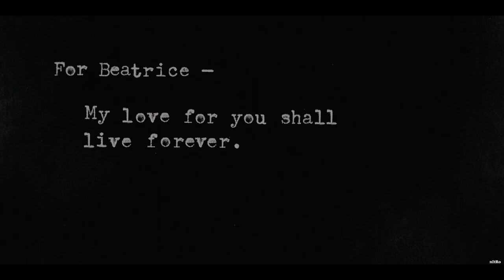In the Reptile Room - The Reptile Room {A Series of Unfortunate Events}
I'm going to use each song from "The Tragic Treasury" and make a video for the corresponding episode. Hopefully I can get through Season 1 before Season 2 is released!

Song used is "In the Reptile Room" by The Gothic Archies, and clips are from "The Reptile Room" (Parts One and Two) from the Netflix show "A Series of Unfortunate Events".

Notwithstanding the provisions of section 106, the fair use of a copyrighted work, including such use by reproduction in copies or phone records or by any other means specified by that section, for purposes such as criticism, comment, news reporting, teaching (including multiple copies for classroom use), scholarship, or research, is not an infringement of copyright. In determining whether the use made of a work in any particular case is a fair use, the factors to be considered shall include: 1.The purpose and character of the use, including whether such use is of a commercial nature or is for nonprofit educational purposes; 2.the nature of the copyrighted work; 3.the amount and substantiality of the portion used in relation to the copyrighted work as a whole; and 4.the effect of the use upon the potential market for or value of the copyrighted work. (added pub. l 94-553,

Title I, 101, Oct 19, 1976, 90 Stat 2546)